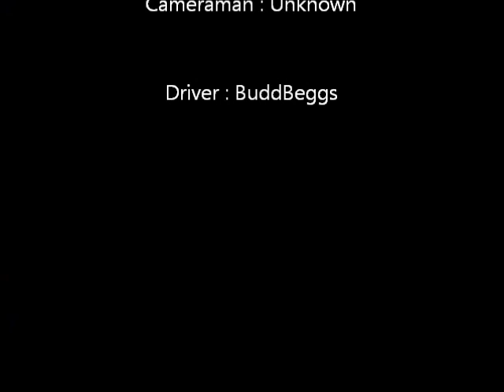Exceed Rc Rally Monster (Brushless)